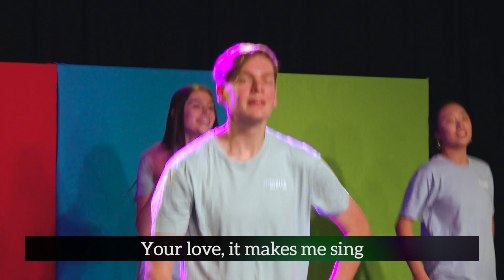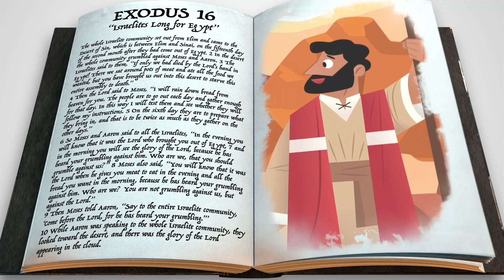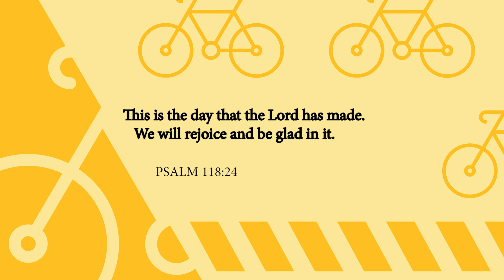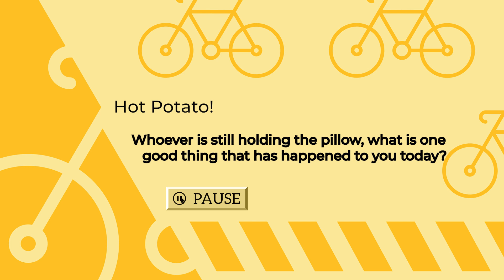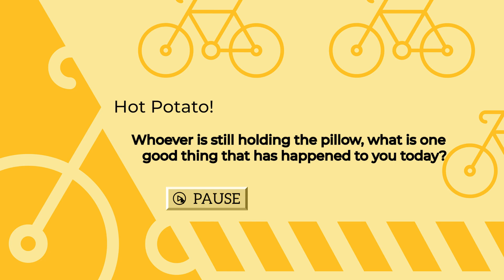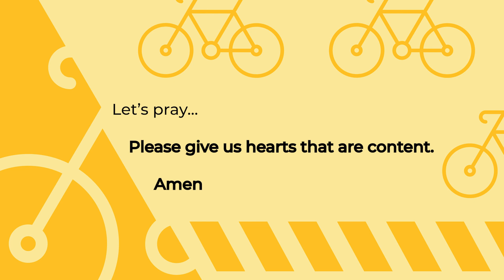Don't miss out on what you have now | Crossway Kids Online